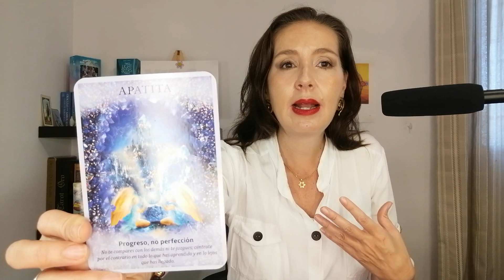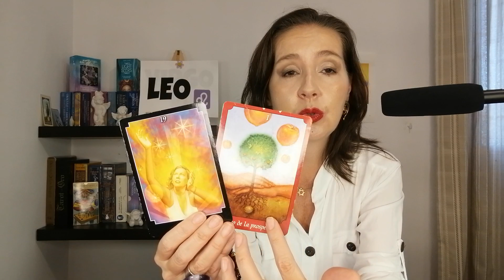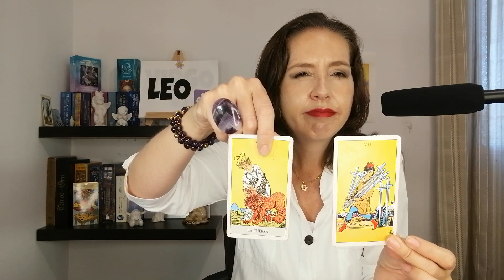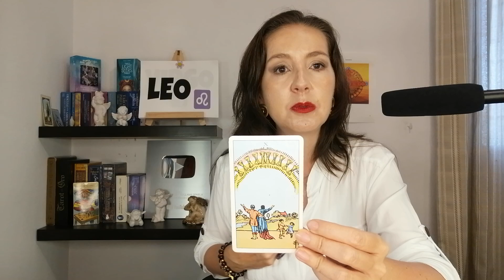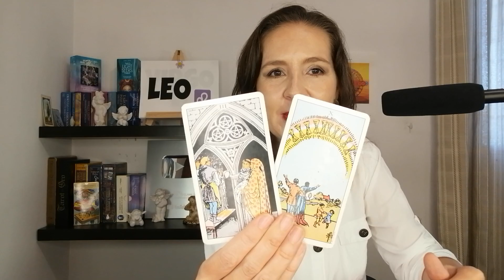LEO🍀 TRIUNFAS ANTE TODO OBSTACULO QUE QUIERAN PONERTE TU CAMINO SE ACLARA Y TE REVELA LA VERDAD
+LEO TAROT
 *LEO HOROSCOPO
*LEO HOROSCOPO  SEMANAL
00:00 LEO TAROT

🚩OBSERVACION:
😀CONSULTAS PERSONALIZADAS  DE TAROT       (Servicio de pago) **
Elizabeth Rubio S